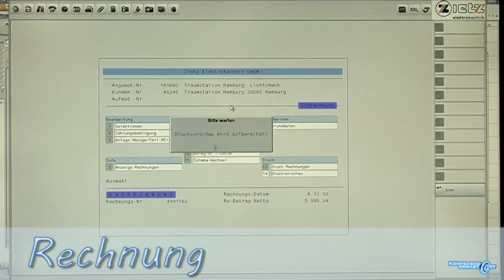Beleuchtungsanlagen installieren - Auftragsabschluss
"Projektieren, Installieren und Inbetriebnehmen von Beleuchtungsanlagen"